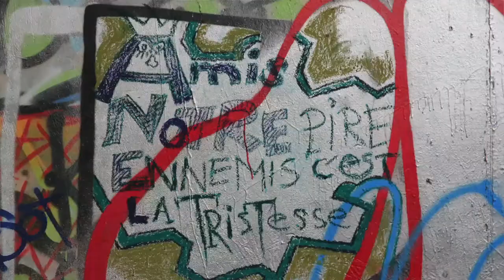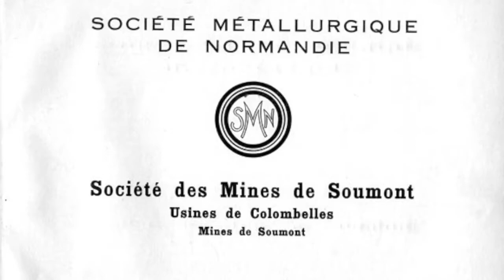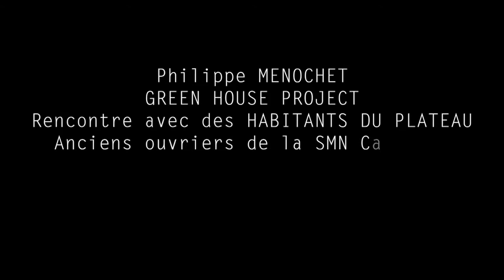SMN project par Philippe MENOCHET 2013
Interviews de Gérard Prokop, Dominique Massa et François Lopez, membres de l'Association Mémoire et Patrimoine SMN, dans l'ancien atelier électrique de la Société Métallurgique de Normandie. Friche industrielle après sa fermeture en 1993, le site reprend vie à travers sa réhabilitation portée par le WIP et Normandie Aménagement. Nom de code ? Le projet Grande Halle ...